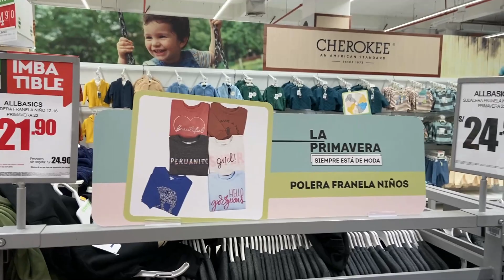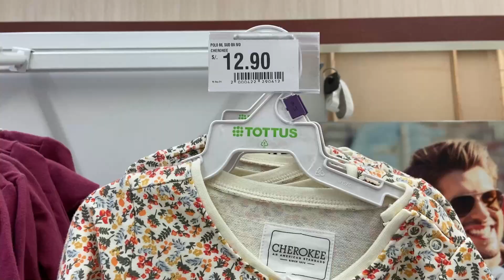❤️OFERTAS TOTTUS LIQUIDACIÓN Ropa Mujer BEBÉ [PRECIAZOS HOY!]😱CHEROKEE & ALLBASICS👗Catálogo Online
Hola VIAJEROS! ❤️ Hoy te llevamos al Centro Comercial MALL DEL SUR 🎉💃🏻 [DIRECCIÓN: 📍 Av. Los Lirios con Pedro Miota - SAN JUAN de MIRAFLORES] ✈🌎 y visitaremos juntos la Cadena de SUPERMERCADOS TOTTUS 💚 [GRUPO FALABELLA PERÚ] ✨